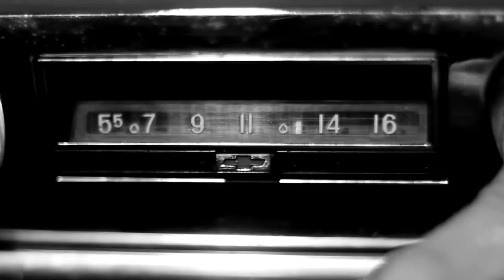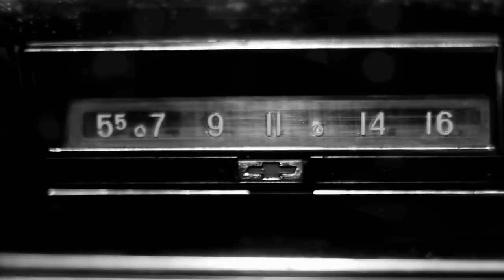HAIR GARAGE by EGIDIO BORRI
Hair Stylist: Egidio Borri

Models: Barbara Corso, Vanessa Barrui, Alessandra Bergomi, Gabriele Corso

Mechanical Hairdressing: Sabrina Citroni, Thomas Fabbri, Marco Millucci, Davide Prozzo

Outfit: Jvos fashion

MUA: Lara Navarrini, Piera Corso

Accessori: Aurelio Goti

Set assistant: Juliana Trifu

Sax player: Carmelo Librizzi

Directed by: Maurizio Nuti